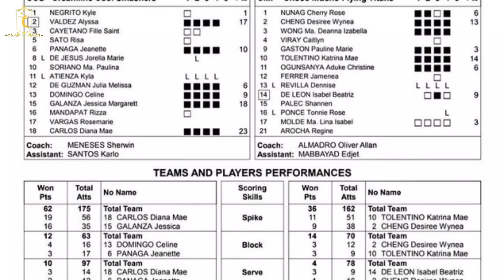Jema Galanza at Ella De Jesus is REAL! Sad for Deanna Wong & Team Choco Mucho | PVL 2022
Pasok ang Creamline sa PRemier volleyball league finals for the sixth consecutive time.

Bukod kay Jema ay 3 players pa ng Creamline ang nakapagtala ng double digits, si Tots Carlos nga ang naging best scorer with 23 points, 17 points
for Alyssa Valdez and 10 points kay Jeanette PAnaga.

Sa panig naman ng Choco Mucho ay 2 players ang nakapagtala ng double digits, 14 points for Kat Tolentino and 13 points for Desiree Cheng.

And eto na nga, ang daming baby bra warriors na malungkot sa pagkatalo ng team deanna, double kill nga dahil binati ni Jema Galanza ang
family ni Ella De jesus? So confirmed na nga ba na si Jema at Ella na? Oh well, for sure naka move na din si Deanna kaya mag move on na din kayo.